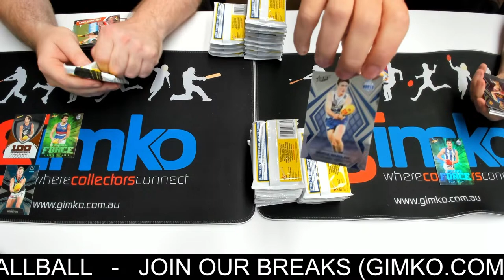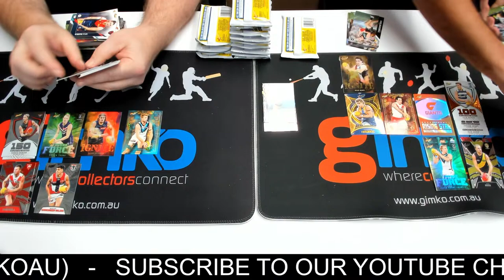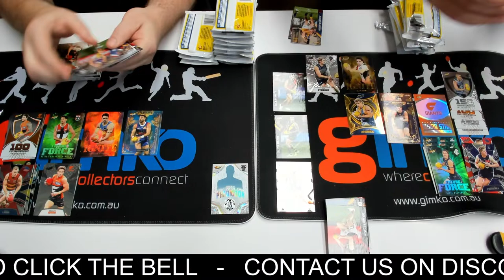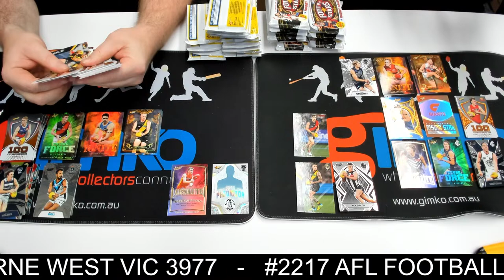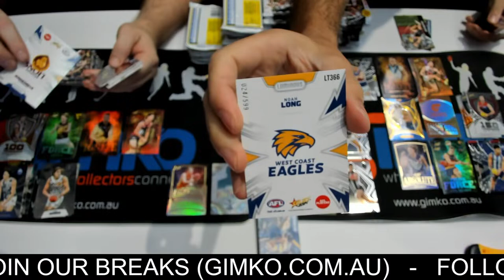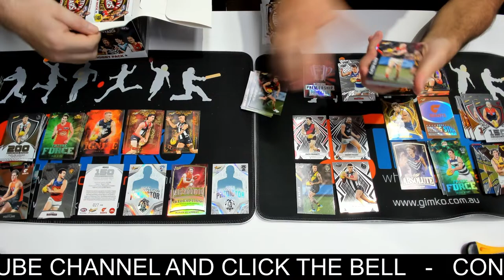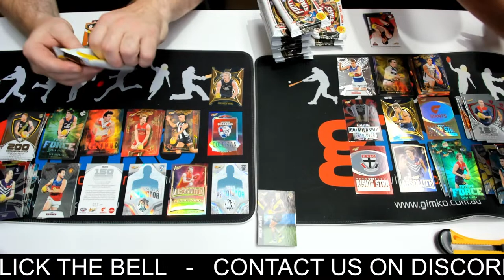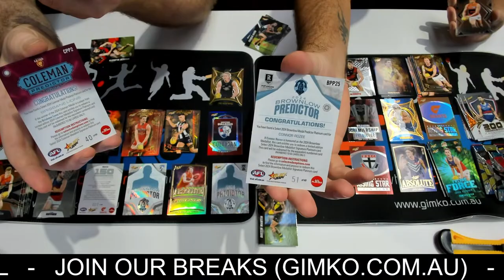#2217 AFL Select Footy Stars Hobby PYT Case - Live Card Break (13/03/2024)